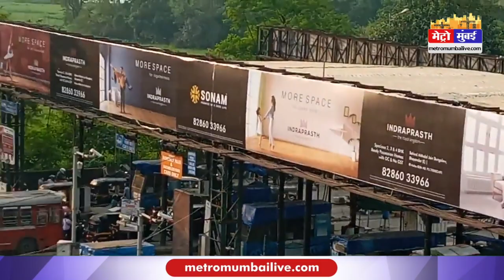टोल टैक्स वसूलना सही नहीं,ये खत्म होना चाहिए ,नितिन गडकरी का बयान | Metro Mumbai